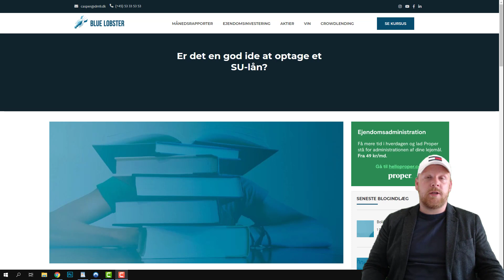Sådan kommer du igang med ejendomsinvestering som ung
Ganske enkelt:
- Bliv boende hjemme.
- Hold dine omkostninger nede.
- Arbejd' røven ud af bukserne.
- Spar op.
- Ha' styr på din tal.
- Opbyg viden om ejendomsudlejning.